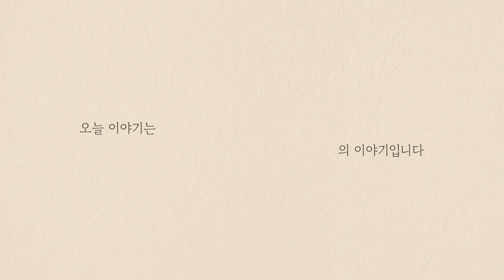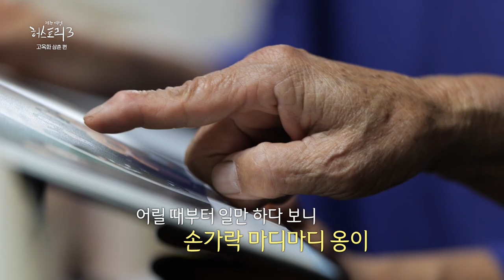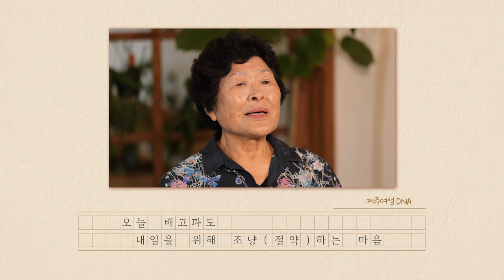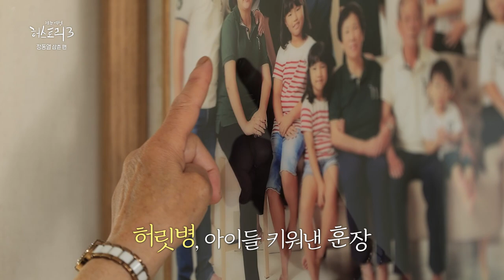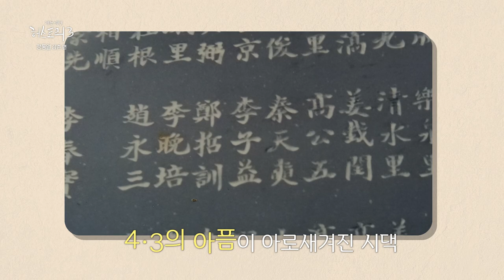[제주여성 허스토리3] 2화 주어진 몫 끝까지 최선, 고옥화&정동열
제2편/ 10월 21일 (토)
주어진 몫 끝까지 최선/ 고옥화 삼춘/ 정동열 삼춘
제주의 아픔 4.3을 겪은 삼춘들
그 후유증과 아픔을 견디고 끝까지 최선을 다한 삼춘들의 삶을 들어봅니다